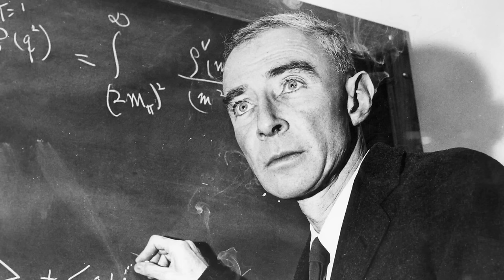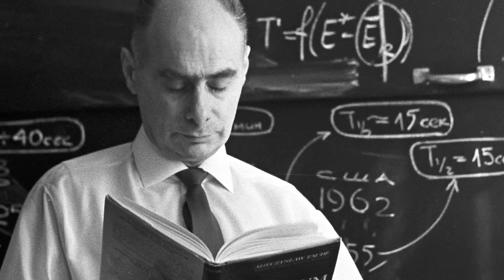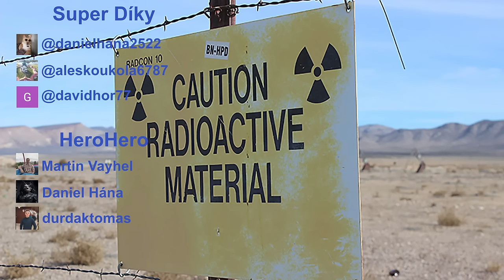Jaderný závod: Jak SSSR a USA získali a využívali zbraně hromadného ničení?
Jaderné zbraně jsou dost možná nejvíce odstrašujícím vynálezem v dějinách lidstva. Tento vědecký vynález svoji sílu naplno ukázal během druhé světové války, v Hirošimě a Nagasaki. Přes ohromné utrpení, které jaderná válka může přinést se objevují teorie, které říkají, že jaderné zbraně jsou vlastně dobrým vynálezem pro odvrácení další světové války. Podle těchto teorií si státníci uvědomují jaké konsekvence využití jaderných zbraní představuje a tak to pomyslné červené tlačítko nikdy nezmáčkli.